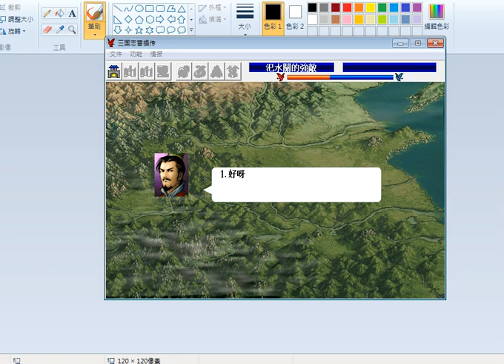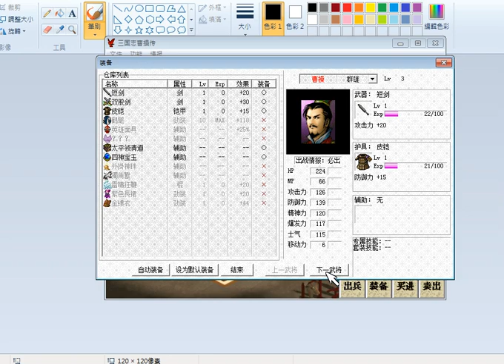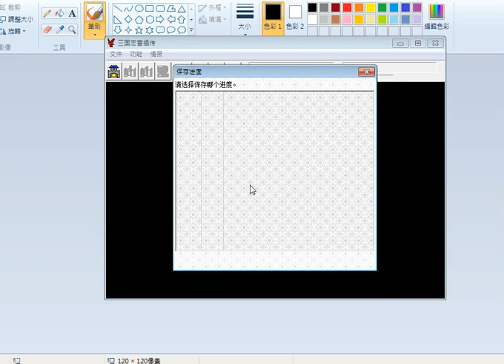【新改曹操傳6.2】外傳：孫堅突圍戰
夢幻關卡測試完畢，接下來會測試外傳。